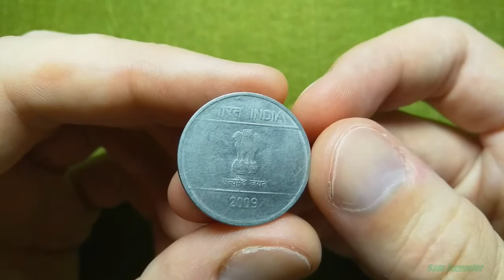Монета 1 рупія 2009 року. Лайк-монета. Монети Індії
12 серпня 2020 року.
Країна: Республіка Індія
Номінал: 1 рупія
Метал: Нержавіюча сталь
Гурт: Гладкий
Форма: Коло
Відношення аверс/реверс: Медальне (0°)
Вага: 4,8 г
Діаметр: 25 мм
Товщина 1,47 мм
Рік карбування: 2009
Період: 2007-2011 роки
Вид чекану: регулярний випуск
1 rupee coin of 2009, India. LikeCoin
Country: Republic of India
Denomination: 1 rupee
Metal: stainless steel
Edge: Smooth
Shape: Circle
Obverse / Reverse Ratio: Medal (0 °)
Weight: 4.8 g
Diameter: 25 mm
Year of issue: 2009
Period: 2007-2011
Minting type: regular issue